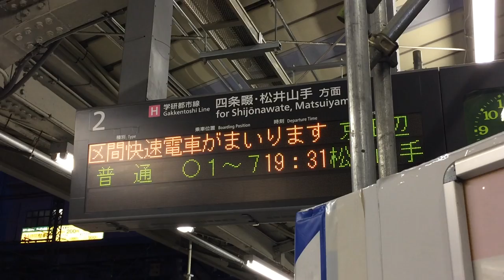接近点滅表示が止まらない発車標 JR京橋駅2番のりば 学研都市線ホーム